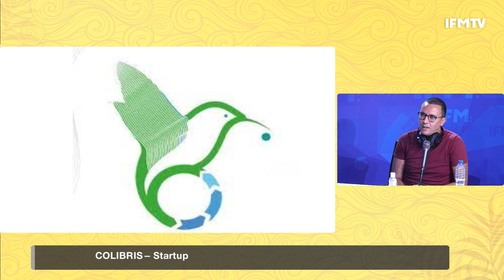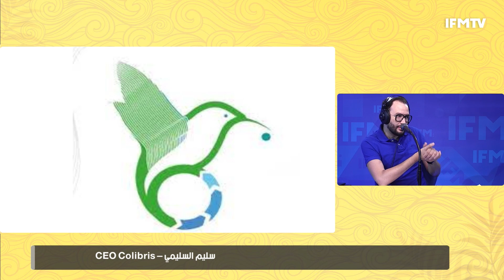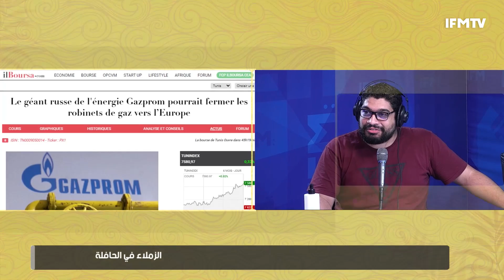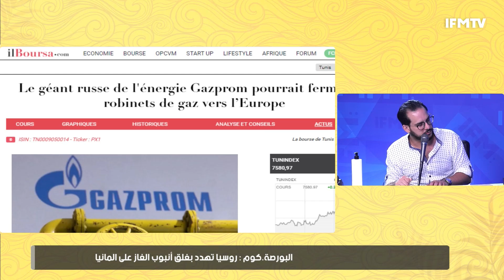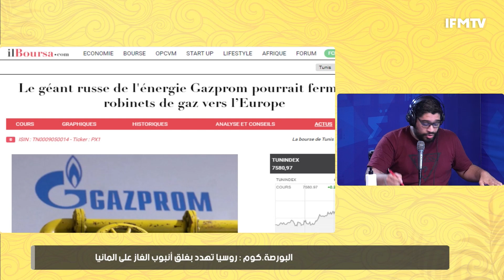علاش فلوس السياحة ما تدخلش كلها لتونس ؟